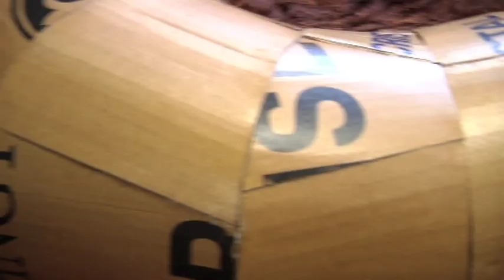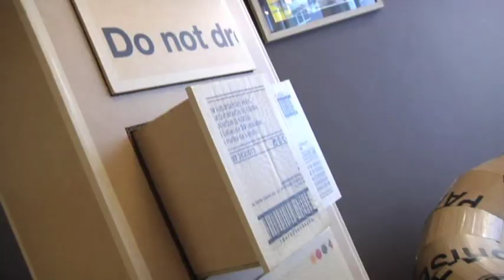Muebles de cartón noticia VTelevisión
Reportaje de Marta Fernández Escobar para VTelevisión.